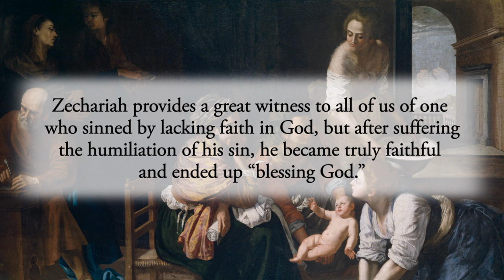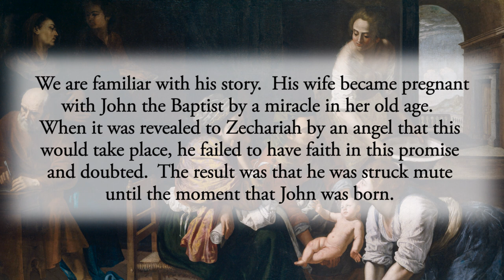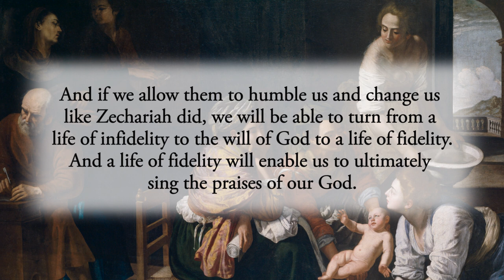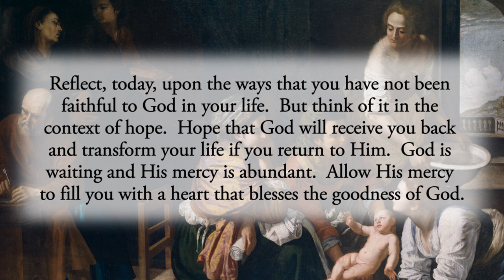Fidelity to God After a Fall - Thursday, June 23, 2022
He asked for a tablet and wrote, “John is his name,” and all were amazed. Immediately his mouth was opened, his tongue freed, and he spoke blessing God.  Luke 1:63-64

Zechariah provides a great witness to all of us of one who sinned by lacking faith in God, but after suffering the humiliation of his sin, he became truly faithful and ended up “blessing God.”

We are familiar with his story.  His wife became pregnant with John the Baptist by a miracle in her old age.  When it was revealed to Zechariah by an angel that this would take place, he failed to have faith in this promise and doubted.  The result was that he was struck mute until the moment that John was born.  It was at that moment when Zechariah acted in fidelity to the revelation of God by naming his baby “John” as the angel had requested.  This act of fidelity on Zechariah’s part loosened his tongue and he began to speak the praises of God.

This witness of Zechariah should be an inspiration to all who seek to follow the will of God in their lives but have failed.  There are many times when God speaks to us, we hear Him, but we fail to believe in what He says.  We fail in fidelity to His promises.  The result is that we suffer the effects of that sin.

At first, the effects of sin in our lives can seem like a punishment.  Indeed, in many ways they are.  It’s not a punishment from God; rather, it’s a punishment of sin.  Sin has devastating consequences in our lives.  But the good news is that those consequences of sin are permitted by God as a way of drawing us back to fidelity to Him.  And if we allow them to humble us and change us like Zechariah did, we will be able to turn from a life of infidelity to the will of God to a life of fidelity.  And a life of fidelity will enable us to ultimately sing the praises of our God.

Reflect, today, upon the ways that you have not been faithful to God in your life.  But think of it in the context of hope.  Hope that God will receive you back and transform your life if you return to Him.  God is waiting and His mercy is abundant.  Allow His mercy to fill you with a heart that blesses the goodness of God.

Lord, help me to see my past sins not so much in despair, but as reasons to return to You in greater fidelity.  No matter how many times I have fallen, help me to get back up and to faithfully sing Your praises.  Jesus, I trust in You.

CHAPTERS:
0:00 Beginning
0:20 Scripture Quote
0:33 Daily Reflection
2:56 Final Meditation
3:25 Closing Prayer